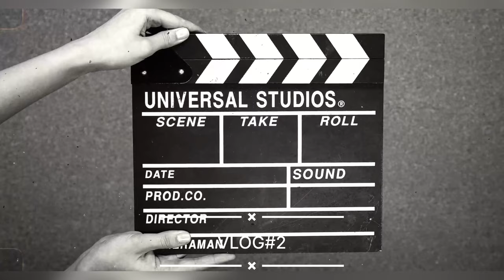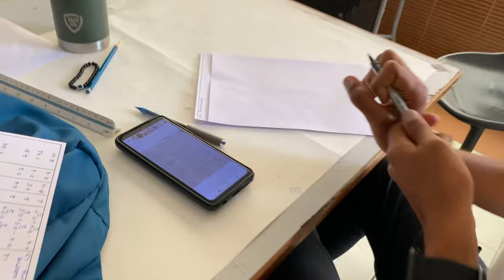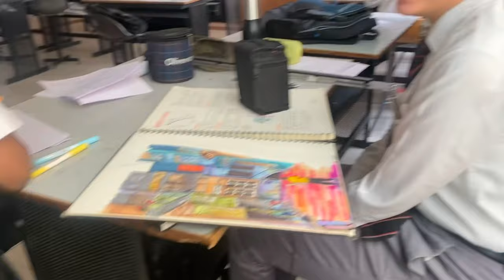VLOG#2 A DAY IN MY LIFE AT DIT UNIVERSITY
Welcome to my vibrant world at DIT University! 🎓 Join me as I navigate through the exciting journey of college life, filled with endless adventures, learning experiences, and unforgettable moments. From early morning classes to late-night study sessions, I bring you along on this rollercoaster ride of academia and personal growth.

Explore campus life with me as I attend engaging lectures, participate in lively discussions, and collaborate with fellow students on intriguing projects. Witness the bustling energy of student activities, from sports events to cultural festivals that bring our diverse community together.

Beyond academics, discover the hidden gems of Dehradun through my lens - from exploring local eateries to weekend escapes amidst the picturesque landscapes of Uttarakhand.

Through my vlogs, I aim to capture the essence of college life: the friendships formed, challenges overcome, and dreams pursued. Join me as I embrace each day with enthusiasm, curiosity, and a dash of spontaneity.